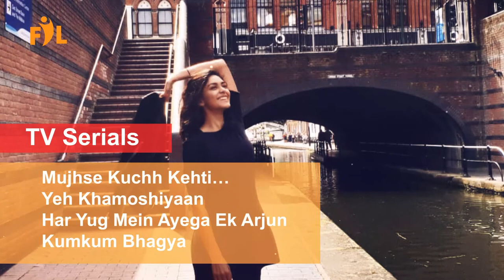Mrunal Thakur Lifestyle | Biography | Gallan Goriyan Song actress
latest music video "Gallan Goriyan" in  John Abraham & Mrunal Thakur

this video is created on the bases of net
articles. Some images used in this video is
for reference purpose only.

FILMY LOVER CHANNEL